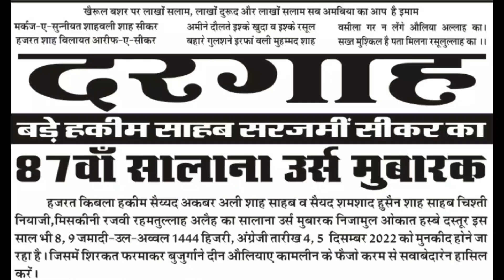Konain Ke Sultan Hai Hasnain Karimain | Nadeem Jafar Warsi | Urs 87 | 4,5 December 2022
URS MUBARAQ
KhanKah 195 Saal se
SajjadaNasheen-v-Mutavalli
SahabZada
Syed Khalid Hussein Razvi
Dargah Bade Hakim Sahab
Ward No.38
Pin Cord No - 332001
87th Urs Mubaraq Hazrat Kibla
Hakim Syed Akbar Ali Shah Sahab
Syed Shamshad Hussein Shah Sahab
Razvi Chisti Niyazi Miskini Rahemtullah
Ka Salana Urs 4,5 December 2022
Channel Caring and Controlling
Hamid Tanwar
Qawwal Home Address
Nadeem Jafar Warsi Jaipuri
Warsi Brothers
Jawahar Nagar
Jhalana Bay Paas
1 - a - 475
Aajad Nagar
Jaipur Rajesthan
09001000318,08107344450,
Agar Aap Bhi Dargah Se Jude Rahana
Chahate Hai or Qawwali Dhekhna
Pasand Karate To Niche Facebook aur Instagram Follow Kare Saat Me Whatsaap Group
Bhi Join Kare .
Hope You Will Enjoy.
Highest Regards
Hamid Tanwar